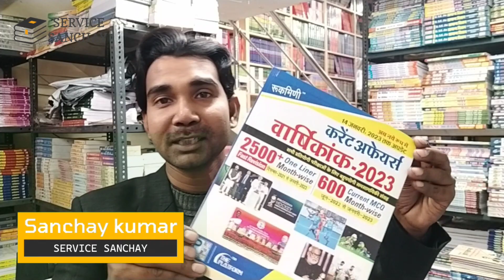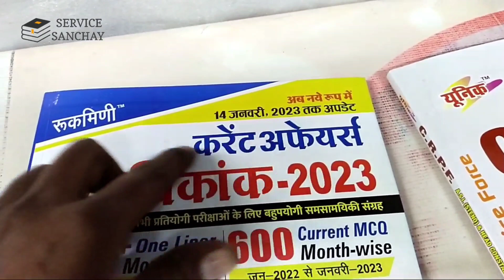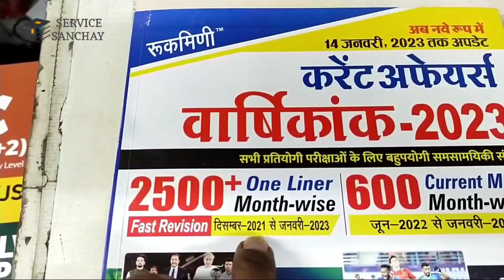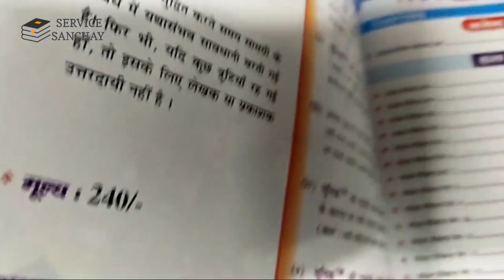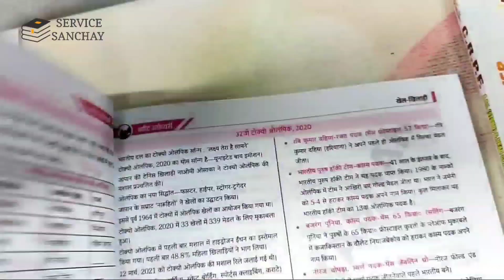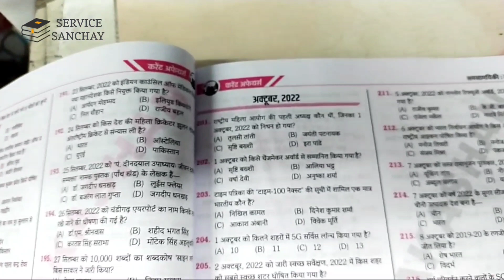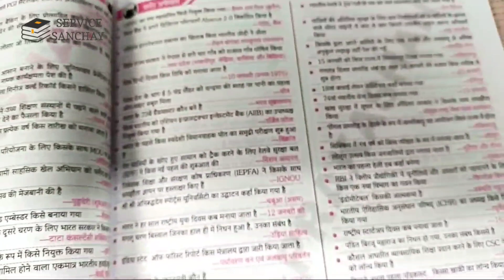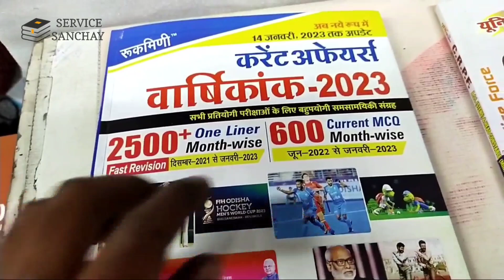rukmini current affairs 2023 | rukmini current affairs 14 january 2023 | current affairs platform 23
review of rukmini current affairs 14 january 2023 updated book.

our store address:
vidya bharti
dhanbad jharkhand

rukmini current affairs 14 january 2023,
current affairs platform 23,
current affairs,